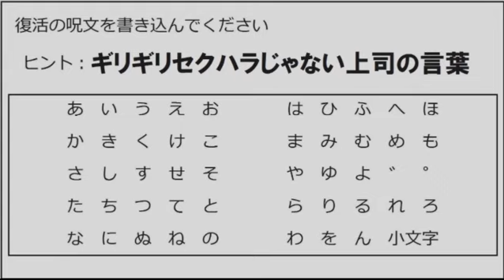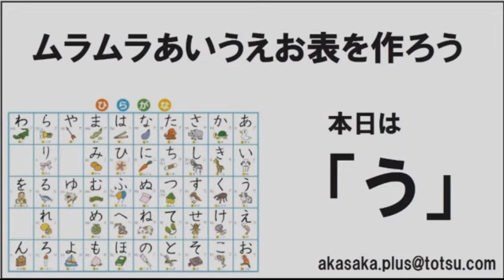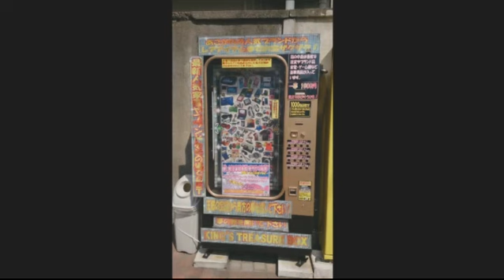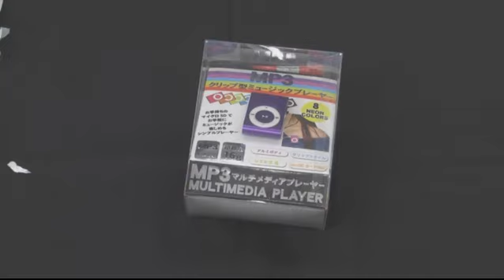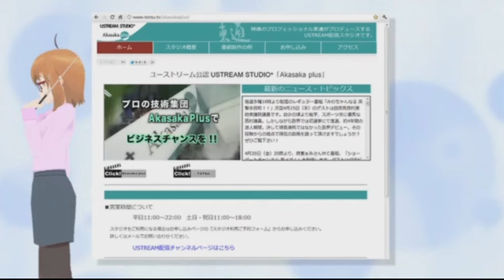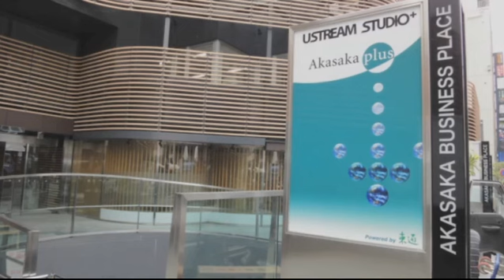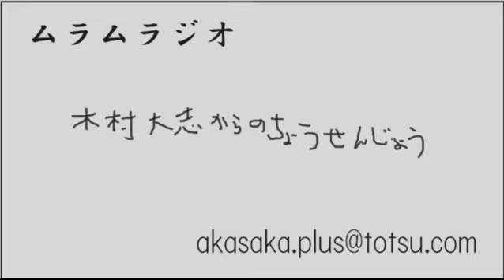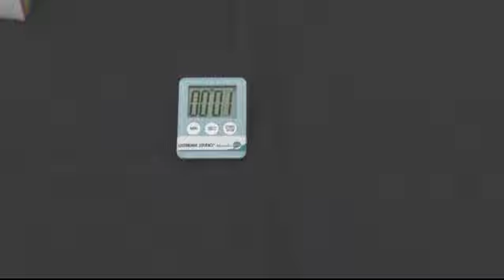ムラムラジオ Vol.19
Ustream公式スタジオ赤坂プラスより、毎週火曜日19時~生放送しているバラエティー番組「ムラムラジオ」 - Captured Live on Ustream